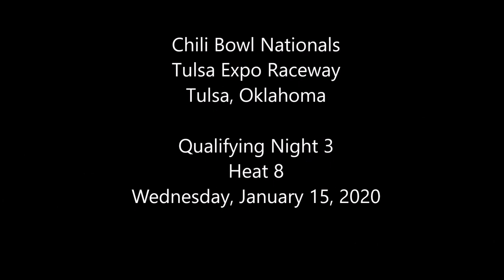2020 Chili Bowl - Wednesday Heat 8 - David Gravel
ChiliBowl2020 Wednesday Heat 8 (8 Laps): 1. 68-Ronnie Gardner[3]; 2. 76G-David Gravel[4]; 3. 97X-Austin Odell[1]; 4. 11G-Mike Goodman[5]; 5. 14J-Matt Streeter[6]; 6. 4D-Robert Dalby[7]; 7. 18K-Tony Gualda Jr[2]; 8. 77J-John Klabonde[8]